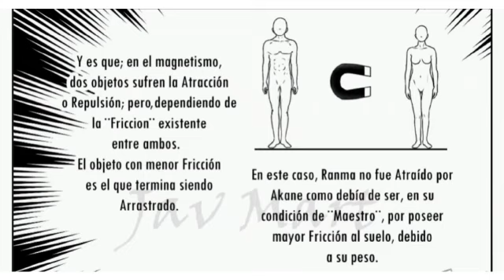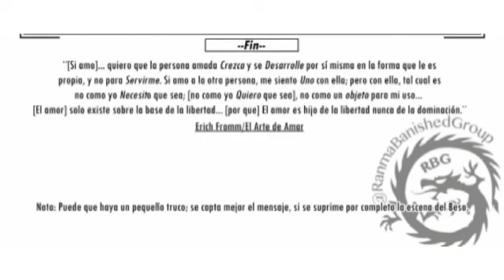La Pildora Secreta Contra Ataca. Ranma y Akane (Parte Final)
Créditos
Via Deviantart
JavMart
Fan Art
Javier D. Martinez